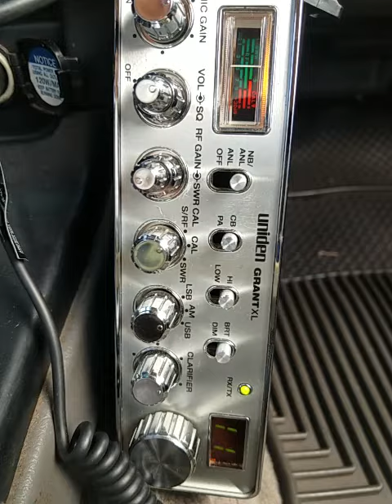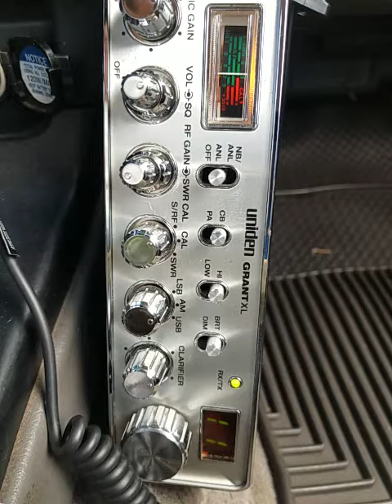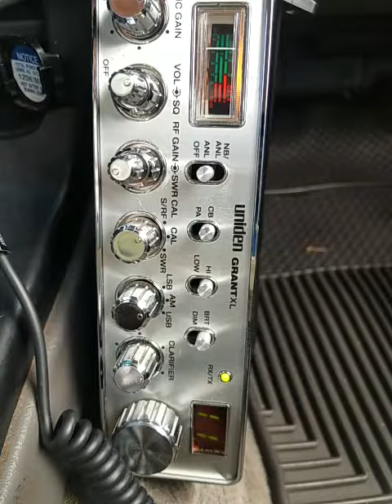09-25-2021 ModSqd LW/CA 25Florida SpunkyMonkeyAU